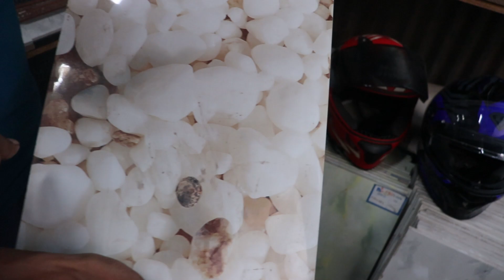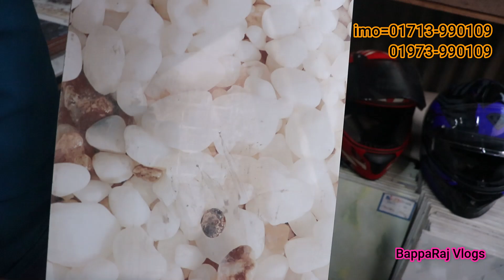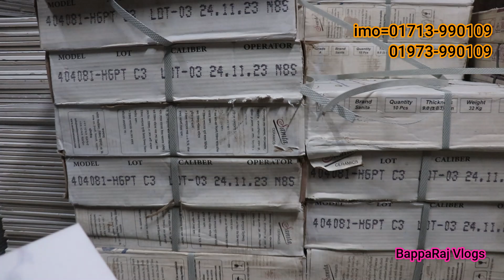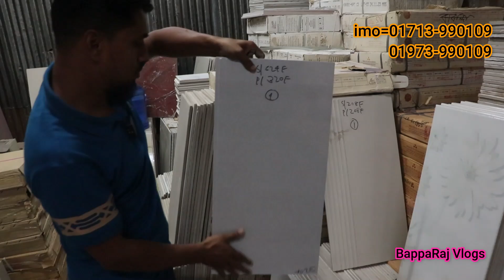এ গ্রেড 24 X 24 ফ্লোর টাইলস || Floor Tiles Price in BD 2023 || Buy Floor/Wall Tiles in Cheap Price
Floor tiles price/ ফ্লোর টাইলস মাত্র ৪৬ ওয়াল ২৩ টাকা / টাইলস অর্ধেকের কমদামে/Tiles price in BD 2023
২০২৩ সালের নতুন কালেকশন || Floor Tiles Price in Bangladesh 2023 || Floor Tiles Collection

মানিক  এন্টারপ্রাইজ
মোঃ মানিক হোসেন

বারিধারা জে ব্লগ ২০ নাম্বার রোড,তাহমিনা মার্কেট।

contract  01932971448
(BappaRaj Vlogs)

sumon vlogs
BappaRaj Vlogs